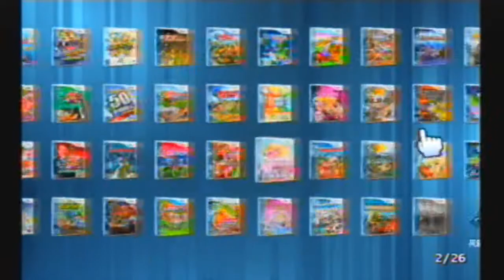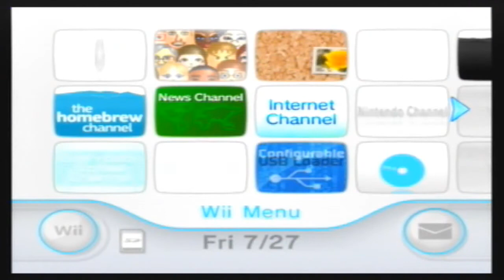xThrasherx intro to veyo network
hey guys it's RisQy, and i would just like to say im really happy with where this network is going, and i hope to see more amazing content like this from our directors in the future.